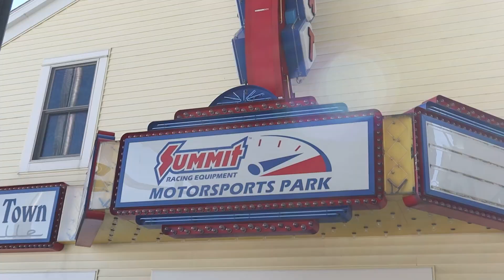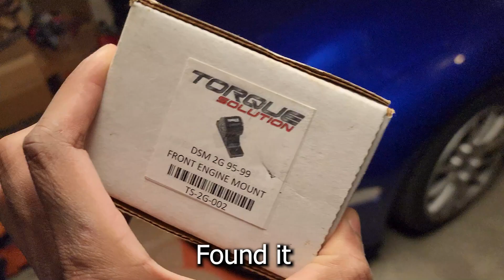Taking my Racecar Camping! | 30th Annual DSM/EVO Shootout 2023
Awesome Recap of the Annual DSM/EVO shootout. 2nd year in the books for me, Mitsubishi eclipse GSX 2G DSM and tons of other cool cars. Plus camping and drag racing and $3 ice cream made for an overall fun time. Already excited for next year!

Avalon king products: Currently on a Halloween sale!

Fixing The Eclipse Part 2 - Fuel Pressure Sensor issues & Shifter Play Gone!

music
KaizanBlu - Oxygen
KaizanBlu -Midnight Drive
Edison - Cxdy
Night Rider - JIGLR